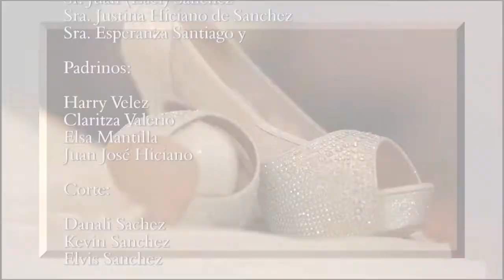Wedding Sample Video